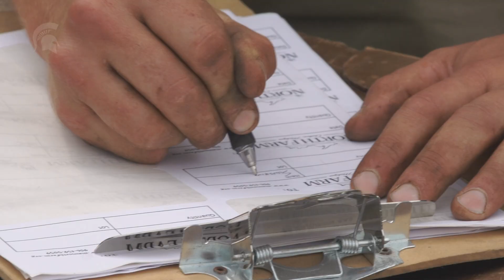Grow Where You're Planted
Spartans are testing the limits of growing food in less than ideal conditions at an entrepreneurial incubator farm in Michigan’s Upper Peninsula. Modeled after MSU’s Student Organic Farm, educators and apprentice farmers use innovative sustainable growing practices to launch farm businesses that provide healthy local food.